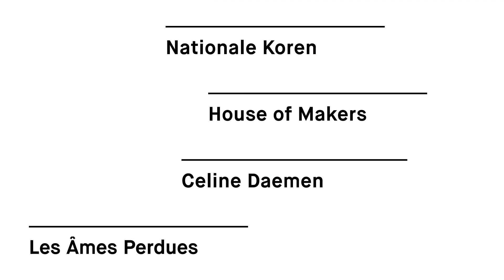September Me 2022 TRAILER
SEPTEMBER ME 2022
22 - 25 september 2022 / Amersfoort

September Me maakt Amersfoort van 22 – 25 september 2022 voor de zesde keer tot hét centrum van de klassieke muziek. Artistiek leider Ragazze Quartet stelde met een nieuwsgierige en open blik opnieuw een bijzonder multidisciplinair festivalprogramma samen voor jong en oud. Componisten, musici en kunstenaars reflecteren op creatieve en inspirerende wijze op het thema van dit jaar: Met Dichte Ogen.

Van ’s ochtends vroeg tot ’s avonds laat zijn onze ogen ons voornaamste luik naar de wereld. ’s Nachts als het donker is lijken er mogelijkheden te zijn die we overdag niet zien. Dankzij de muziek kunnen we in contact komen met lagen binnen onszelf die onzichtbaar zijn of onbereikbaar lijken. Met Dichte Ogen is een ode aan de fantasie en de zintuigelijke beleving. Wat zie jij met je ogen dicht?
Speciaal voor September Me wordt Flint omgetoverd tot een muzikaal en sfeervol festivalhart waar je kan verdwalen in een aansprekend verdiepingsprogramma en kunt genieten van bijzondere festivalmenu’s.

Music: Abel Selaocoe - Ka Bohaleng / On The Sharp Side
With kind permission of Warner Classics